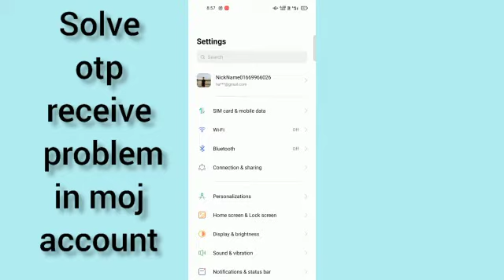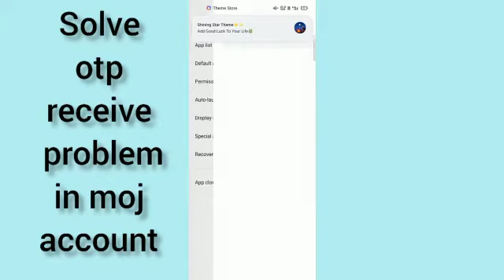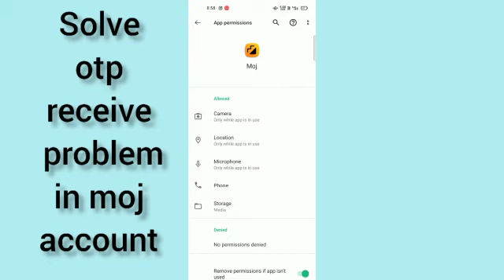Fix Otp Receiving Problem In Moj App